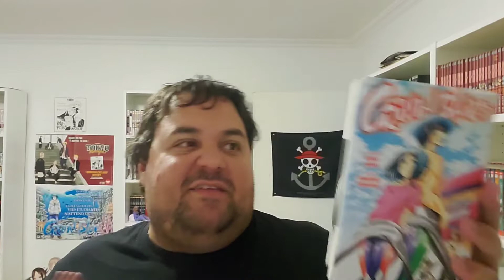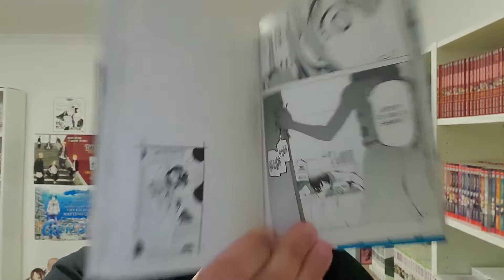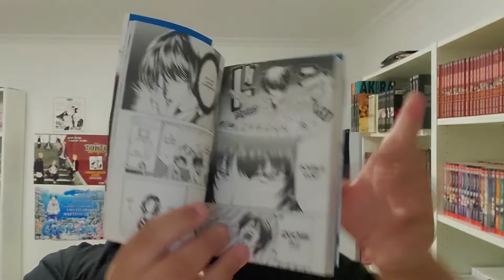Grand Blue #7 - Manga-Review - La Soeur D'Iori Débarque??!!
Bonjour à tous voici la critique du tome 7 de la série